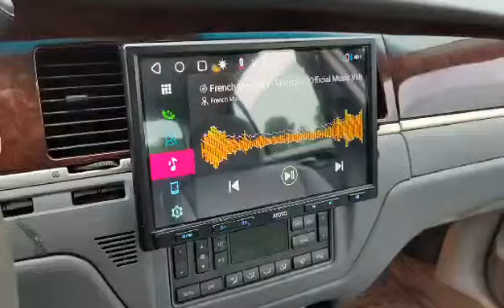Wow, cool video of real world setup with Teampie 5500 watts car amplifier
Thanks a lot for our nice customer and friend Jonathan  who took me this nice cool video!